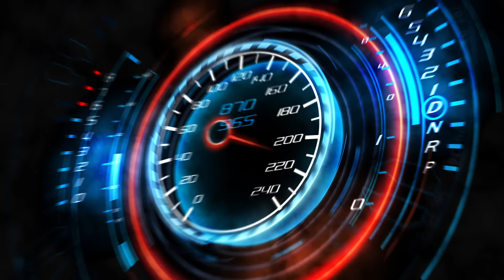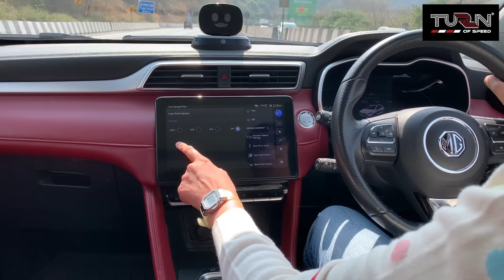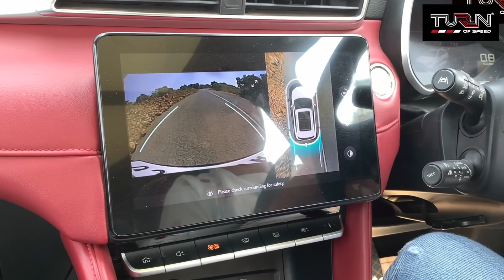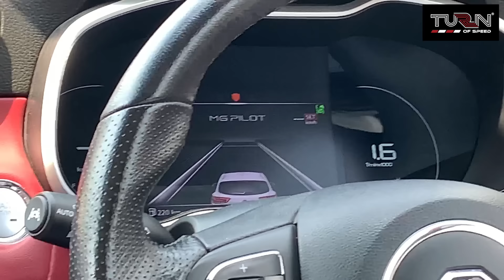MG ASTOR ADAS FEATURES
Here's a look at MG Astor's autonomous, Level 2, adas (Advanced Driver Assistance Systems) Features that enhance driving by assisting drivers to drive better, thereby reducing not just driver fatigue, but also the number of accidents and thus contributing towards roadsafety.